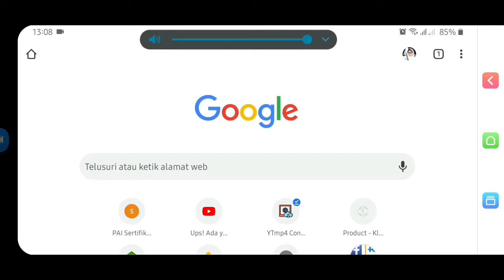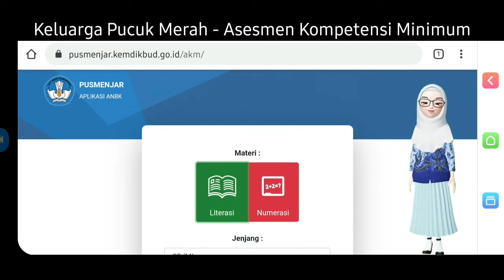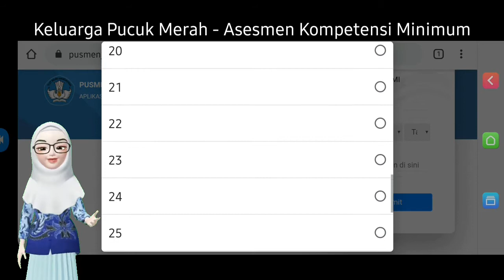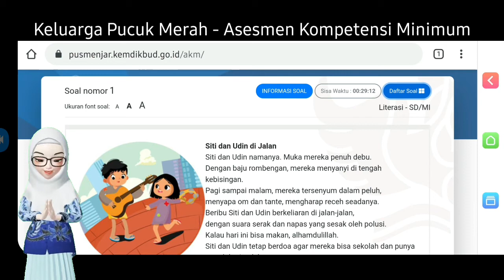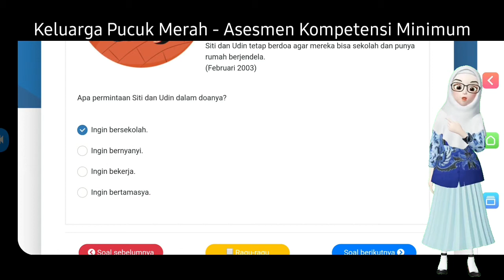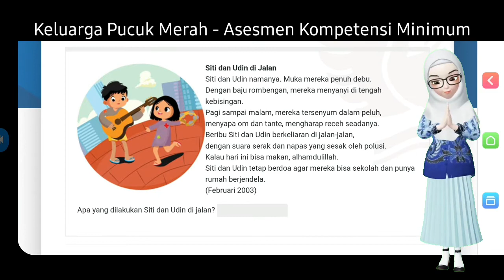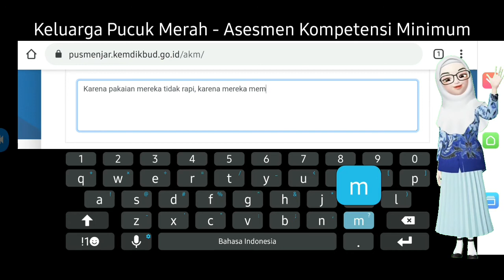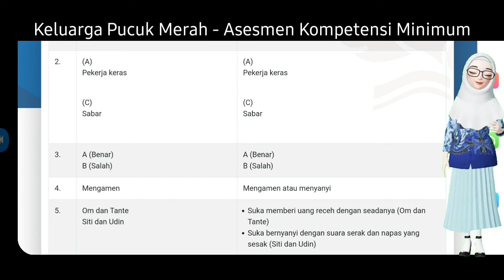CARA LATIHAN SIMULASI DAN PEMBAHASAN PENGGUNAAN FITUR AYO COBA AKM SECARA MANDIRI DARI KEMENDIKBUD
Penasaran dengan soal-soal asesmen kompetensi minimum? Tidak perlu mencari dan membeli buku kumpulan soal, Kemdikbud mengajak teman-teman untuk mencoba AKM secara mandiri.

Lalu klik menu "Ayo coba AKM"

Kamu bisa memilih soal sesuai dengan jenjangmu, mencoba beragam format soal, kemudian setelah selesai kamu bisa membandingkan jawabanmu dengan kunci.

Jadi tunggu apalagi,  lakukan simulasi asesmen kompetensi mininum secara mandiri!

Merdeka belajar adalah kebijakan besar dalam rangka mewujudkan transformasi pengelolaan pendidikan di Indonesia. Salah satunya dengan menghapus Ujian Nasional (UN) diganti Asesmen Kompetensi. Asesmen nasional sendiri terdiri dari tiga bagian yaitu Asesmen Kompetensi Minimum (AKM), Survei Karakter dan Survei Lingkungan Belajar.

Diterapkannya kebijakan ini merupakan penanda perubahan paradigma evaluasi pendidikan dan peningkatan sistem evaluasi pendidikan. Tujuan utamanya mendorong perbaikan mutu pembelajaran dan hasil belajar peserta didik.

“Asesmen Kompetensi Minimum (AKM) adalah kompetensi yang benar-benar minimum, dimana melalui AKM kita bisa memetakan sekolah-sekolah di daerah berdasarkan kompetensi minimum yang harus dipersiapkan,” jelas Dra. Sri Wahyuningsih, M.Pd., Direktur Sekolah Dasar, Direktorat Jenderal PAUD, Pendidikan Dasar dan Pendidikan Menengah Kementerian Pendidikan dan Kebudayaan, Sabtu, 10 Oktober 2020.

Hal itu disampaikan Sri Wahyuningsih ketika membuka Webinar Nasional untuk Guru yang diselenggarakan Direktorat Sekolah Dasar bekerja sama dengna pendidikan.id. Webinar dengan tema “Ayo Persiapkan AKM mu, Menuju Sekolah Berkualitas” ini diikuti oleh ratusan ribu guru dari seluruh Indonesia melalui aplikasi Zoom dan channel Youtube Video Pendidikan Indoensia. Hingga Sabtu petang, video di channel Youtube itu sudah ditonton hampir 200.000 kali.

Sri Wahyuningsih melanjutkan, Kompetensi Minimun adalah kompetensi dasar yang dibutuhkan murid untuk bisa belajar, apapun materinya dan apapun mata pelajarannya. Sehingga materi AKM ada dua yaitu terkait literasi atau baca tulis, serta literasi numerasi.

Literasi yang dimaksudkan di sini bukan sekedar kemampuan membaca, tapi juga kemampuan menganalisis suatu bacaan serta kemampuan untuk mengerti atau memahami konsep di balik tulisan tersebut. Sedangkan numerasi adalah kemampuan menganalisis menggunakan angka. Serta menekankan literasi dan numerasi bukan tentang mata pelajaran bahasa atau matematika, melainkan kemampuan murid agar dapat menggunakan konsep literasi ini untuk menganalisa sebuah materi.

”AKM dan Survei Karakter terdiri dari soal-soal yang mengukur kemampuan bernalar menggunakan bahasa, kemampuan bernalar menggunakan numerasi, dan penguatan pendidikan karakter. Dan AKM dirancang untuk mengukur capaian peserta didik dari hasil belajar kognitif yaitu literasi dan numerasi yang saya jelaskan tadi,” papar Direktur Sekolah Dasar Kemendikbud.

Kedua aspek kompetensi minimun ini, lanjutnya, menjadi syarat bagi peserta didik untuk berkontribusi di dalam masyarakat. Terlepas dari bidang kerja dan karir yang ingin mereka tekuni di kemudian hari.

Namun demikian, Sri Wahyuningsih mengingatkan, fokus pada kemampuan literasi dan numerasi tidak kemudian mengecilkan arti dari pentingnya mata pelajaran. Karena justru dengan literasi dan numerasi ini membantu murid-murid untuk mempelajari bidang ilmu lain, terutama untuk berpikir dan mencerna informasi dalam bentuk tertulis dan dalam bentuk angka atau kuantitatif.

Bagian lain dari Asesmen Nasional adalah Survei Karakter yang dirancang untuk mengukur capaian peserta didik dari hasil belajar sosio emosional berupa pilar karakter untuk mencetak profil Pelajar Pancasila. Ada enam indikator profil Pelajar Pancasila yaitu berakhlak mulia, kreativitas, gotong royong, kebhinekaan global, bernalar kritis dan kemandirian.

“Misalnya saja untuk membuat perbandingan, membuat penilaian data, berpikir kritis, membuat kesimpulan, memecahkan masalah dan menerapkan pengetahuan mereka pada konteks kehidupan nyata serta pada situasi yang masih asing,” papar Bagus.

Dia melanjutkan, alasan AKM memilih literasi dan numerasi karena literasi membaca dan numerasi adalah dua kompetensi minimum bagi siswa untuk belajar sepanjang hayat dan dapat berkontribusi kepada masyarakat.

Literasi membaca didefinisikan sebagai kemampuan untuk memahami, menggunakan, mengevaluasi, merefleksikan berbagai jenis teks tertulis untuk mengembangkan kapasitas individu sebagai warga Indonesia dan warga dunia dan untuk dapat berkontribusi secara produktif